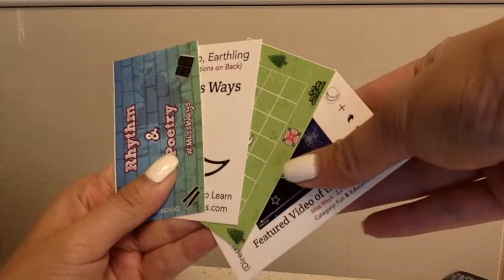Introduction to Miss Ways Cards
Hello, have you heard of augmented reality? Here is a video of us playing with one of many Miss Ways cards! Imagine the possibilities!